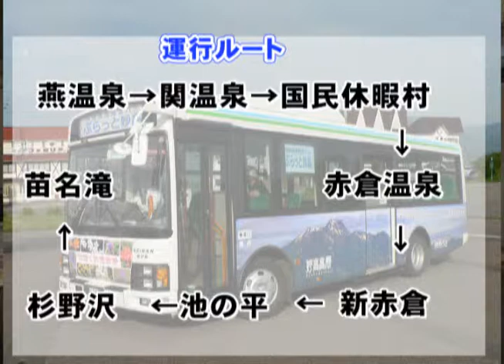介護予防でいきいき元気-妙高ニュース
ぶらっと妙高号（周遊バス）のご案内
介護予防でいきいき元気
　・介護予防応援隊
※妙高ニュース（平成24年4月28日-5月4日放送）